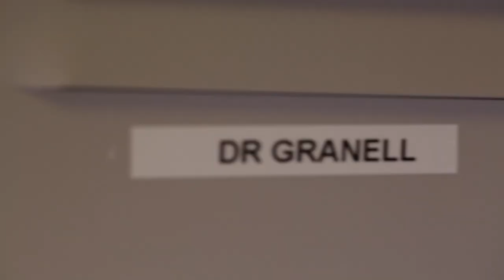Kaley Smith commits to WMU volleyball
Mendon junior libero Kaley Smith verbally committed to play volleyball at Western Michigan University earlier this month. She talked to Joe Insider's Wes Morgan about the decision to join the Broncos in 2017.